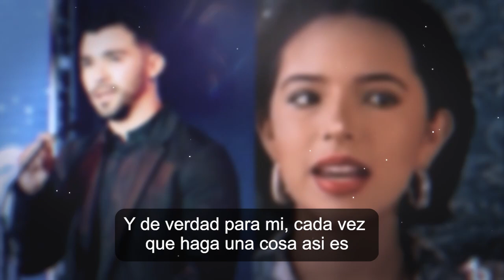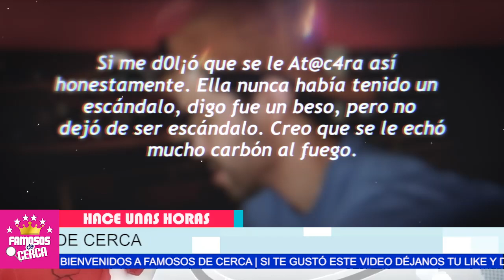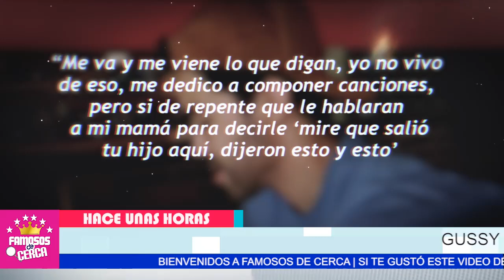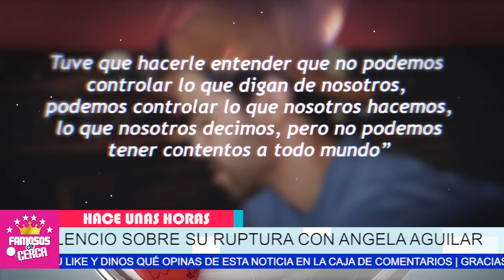😱 ¡ Gussy Lau 𝗥𝗢𝗠𝗣𝗘 𝗘𝗟 𝗦𝗜𝗟𝗘𝗡𝗖𝗜𝗢 De Su Polèmica 𝗥𝗨𝗣𝗧𝗨𝗥𝗔 Con Angela AGuilar ! ⚠️💥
Gussy Lau por fin revela toda la verdad.

 BIENVENIDOS!!!
suelta la sopa
televisa
exclusivas
venga la alegria
tv azteca
polemica
chismes
Entertainment
farandula mexico